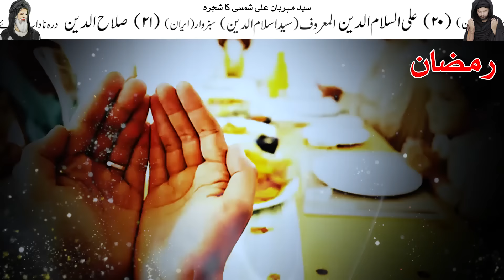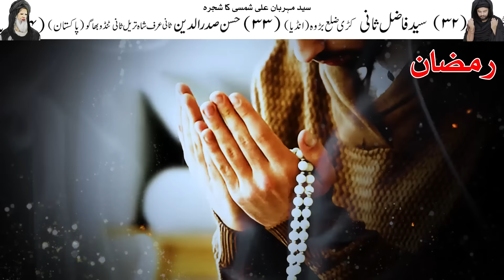Roza iftar Ye 1 amal Zaror Krn | Ramzan Dua | Ramadan Iftar Time | Wazifa | Mehrban Ali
Roza iftar Ye 1 amal Zaror Krn | Ramzan Wazifa | Ramadan Dua

ramzan ishq hai
ramzan news 2024
ramzan naat
ramadan mubarak
ramzan ka chand dekhne ki dua
iftar dua
iftar ki dua
iftar karne ki dua
iftar time
iftar ki niyat
roza band karne ki dua
roza ki niyat
roza jo rakhega bada khush naseeb hai
roza rakhne aur kholne ki dua
roza iftar karne ki dua
roza kab hai 2024
roza ki dua
roza kin cheezon se toot jata hai
roza rakhne ka tarika
Ramadan Dua